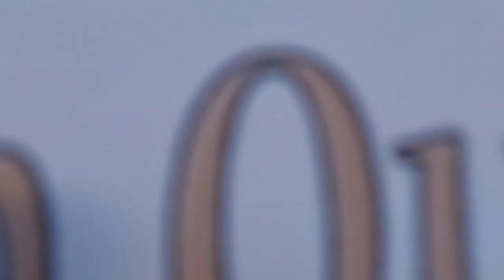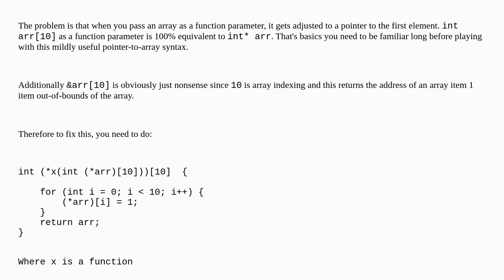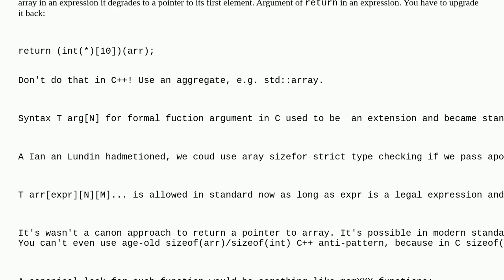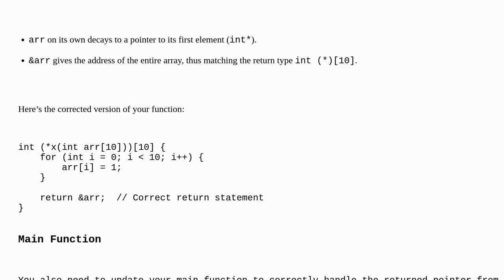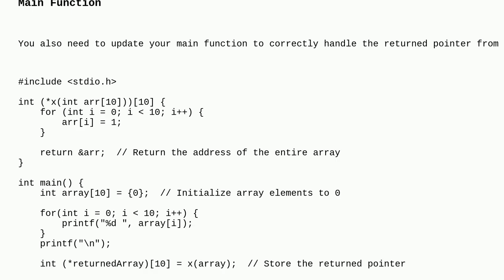Complicated declarations in C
A special thanks goes out to the community

  c